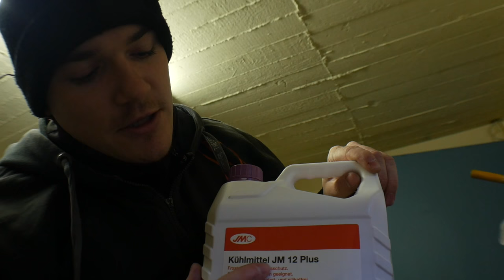Temperatur in Ordnung bringen :)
Heute tausche ich das Thermostat :)